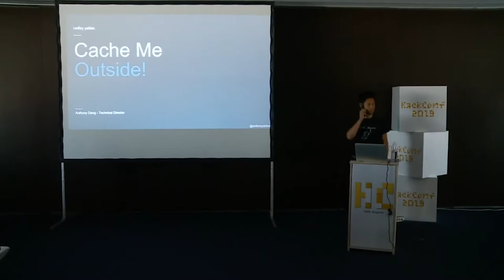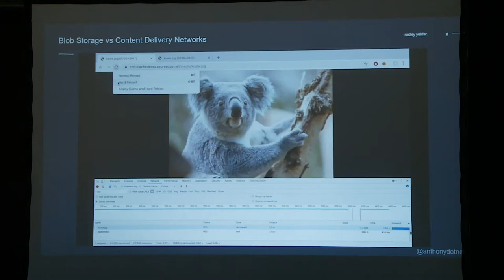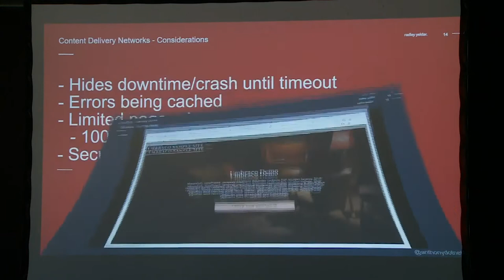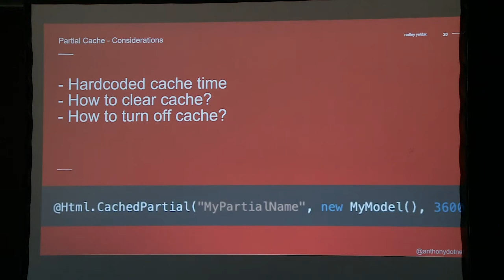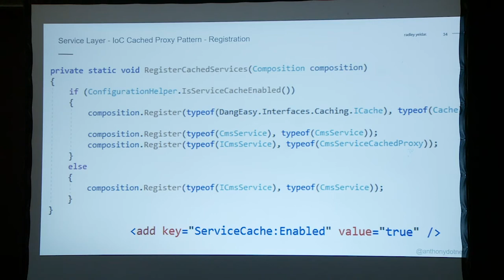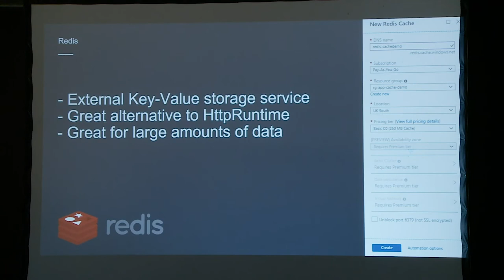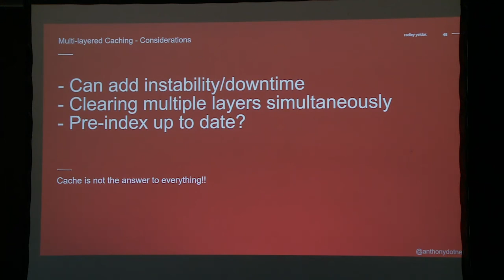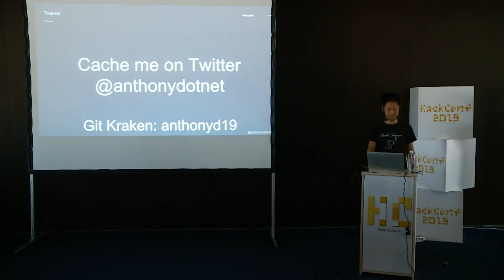Anthony Dang: Cache me outside - Caching Methodologies and Architectures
Caching can be your best friend or your worst best-friend. A poor cache implementation can mean the difference between experiencing blazing fast performance or unexplained random slowness, or both!

It can even result in random stale (out of date) content which you can’t explain. In this presentation, we will demo and compare different caching methodologies, and their perceived real-world uses. We will discuss Donut cache, Memory cache, Redis, Varnish, CDNs, and many more. We will dive into demos of real-world implementations which can cause unpredictable problems. Some of these are horrible, and some are face-palm. At the end of this presentation, you will be aware of the different trade-offs with each caching methodology, and which might best for your situation.

Anthony is the Technical Director at Radley Yeldar (London, UK). He writes tech articles, and is a regular presenter at conferences & meetups. He loves automation & development processes, experienced in scaling high performing teams across multiple countries, a Scrum certified Agile enthusiast, and a vocal proponent of Behaviour Driven Development.
Originally from Sydney, Australia, he is now based in London.